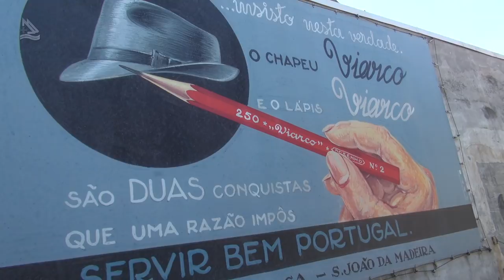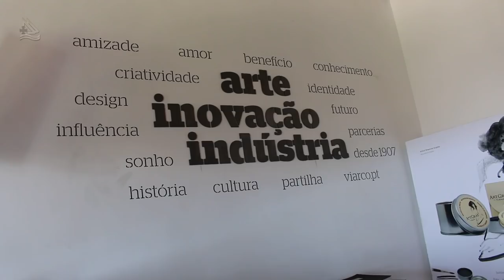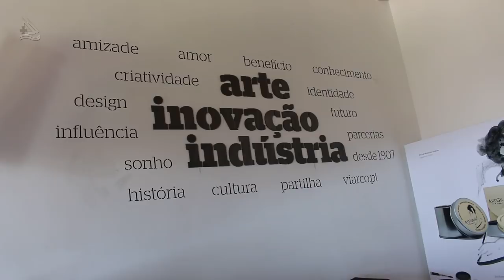São João da Madeira 02 (Programa Assim é Portugal Oficial)